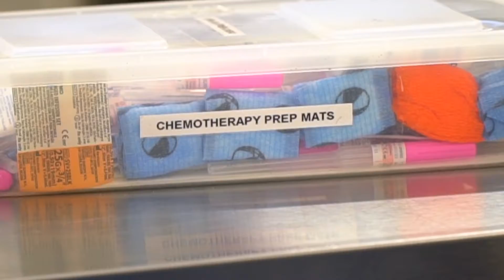Phoenix's cancer update!!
We'd like to tell you about a very special pup who just had a very special pawty. This is Phoenix, a San Diego Humane Society alum who recently returned to our Pilar & Chuck Bahde Center for Shelter Medicine to celebrate being one year cancer-free!!!

Last year, Phoenix received 13 rounds of chemotherapy while in our care, along with cutting-edge electrochemotherapy treatment, graciously provided by oncologist Dr. Colleen Tansey. Our entire medical team fell in love with this incredibly sweet, resilient boy and one of our veterinary assistants decided to adopt him!

Now, happy Phoenix is living his best life and celebrating one year in remission from his cancer!! We threw him a huge pawty to celebrate this happiest of anniversaries, complete with a peanut butter cake, paw-ty hats, brand new toys and, of course, lots of love (and some pawparazzi treatment, too)! Congratulations, Phoenix!!!